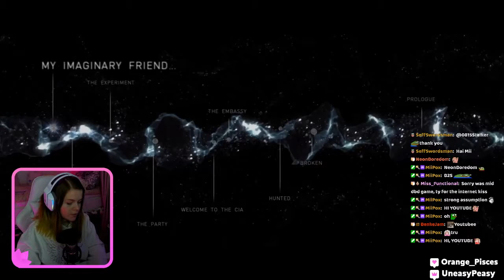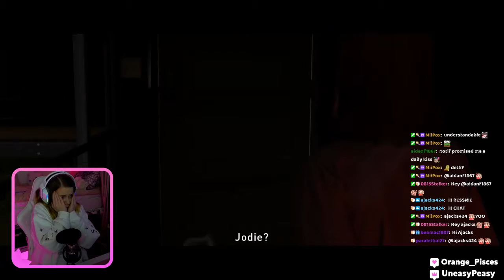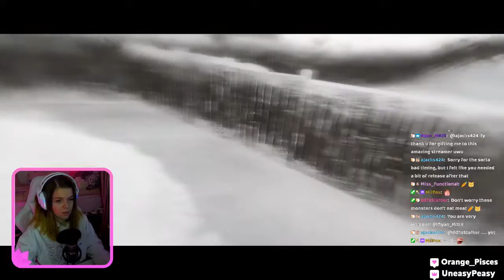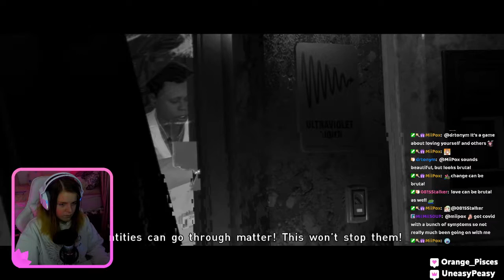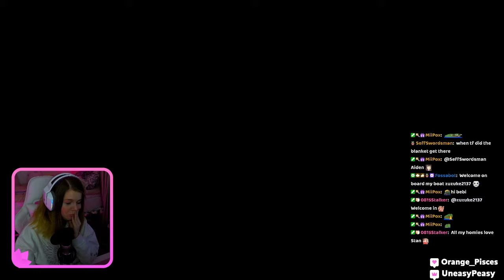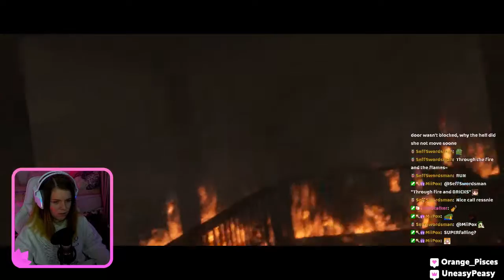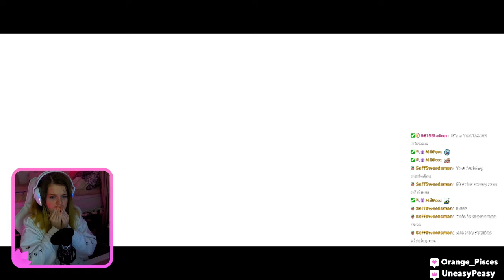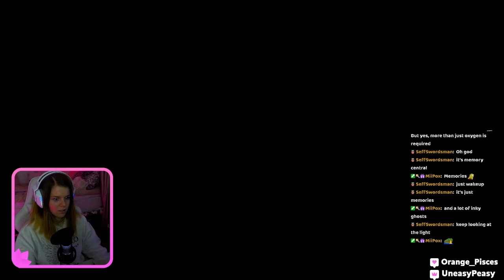WHY IS THIS A HORROR GAME?!?! - Beyond Two Souls Let's play #2